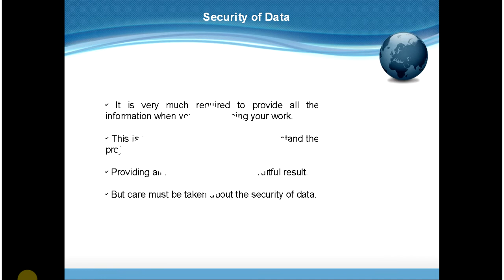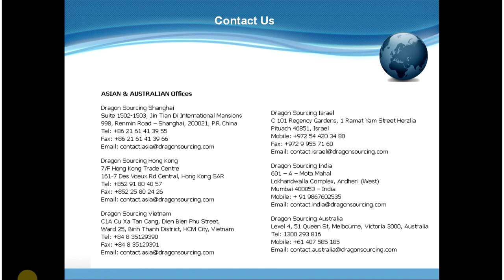Global Sourcing Risks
The main aim of global sourcing is to get good quality low cost products.This video is made focussing on the various risks of outsourcing.